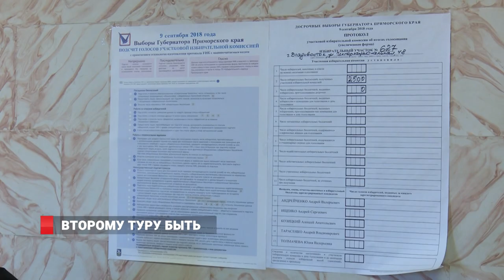НЕ ВСЁ ГЛАДКО.ВЫБОРЫ ГУБЕРНАТОРА 2018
Губернаторские выборы, как уже известно, прошли с огоньком – в горячей политической схватке все политики доказали свою легитимность, равно как и конкурентоспособность на избирательной арене Приморского края. Несмотря на это, ни одному из претендентов на кресло главы края, даже Андрею Тарасенко, не удалось перешагнуть необходимый порог в 51% голосов. Об итогах и перспективах губернаторских выборов побеседовали и эксперты – в эфире у Андрея Калачинского на радио «Лемма».